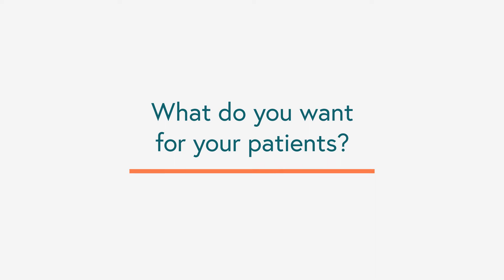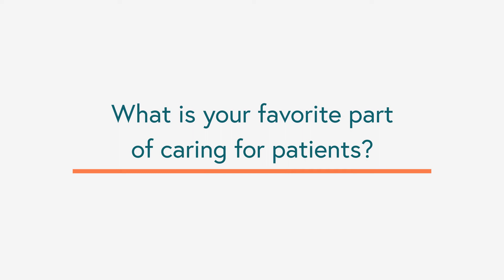Meet Dr. Anne Namnoum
A native of Atlanta, Dr. Namnoum attended The Westminster Schools and received her undergraduate degree from Williams College. She earned her medical degree at Johns Hopkins University in Baltimore, and completed her residency in Obstetrics and Gynecology and fellowship in Reproductive Endocrinology and Infertility at Johns Hopkins as well. She directed the IVF program at Johns Hopkins before returning to Atlanta, where she practiced at Emory and Atlanta Center for Reproductive Medicine.

Dr. Namnoum has published research involving genetic aspects of reproductive dysfunction, endometriosis, and other hormonal abnormalities. She has also written articles and textbook chapters on topics such as obesity and ectopic pregnancies, and has given lectures and workshops involving stress and infertility. Her practice interests include infertility and in vitro fertilization.

She has also pursued her strong interest in Integrative Medicine, which combines the best of conventional medicine with complementary approaches and a “whole person” focus, including attention to nutrition, lifestyle, and stress management. Dr. Namnoum is passionate about the lifestyle aspects of health and wellbeing and loves sharing medical and scientific research that can help women take a more active role in their health care and self care. She believes that education, advocacy, and encouragement are important parts of the physician-patient relationship. Dr. Namnoum’s hobbies include hiking, reading, and spending time with her family.